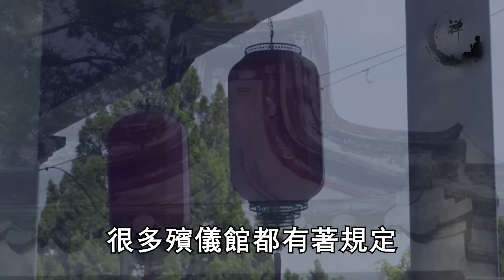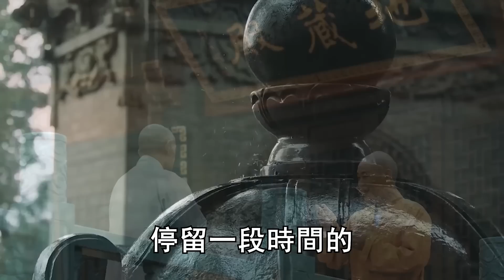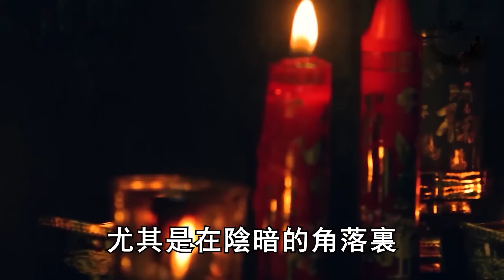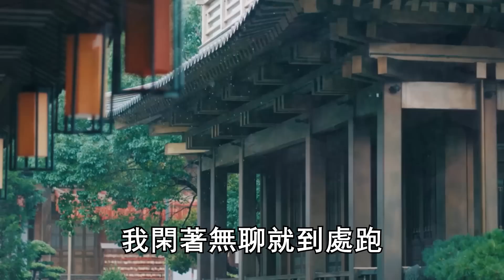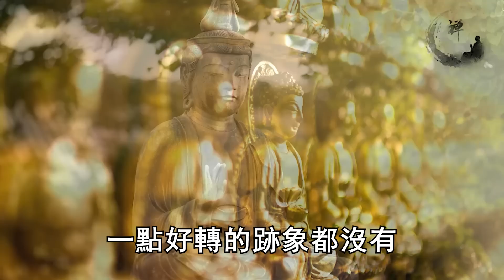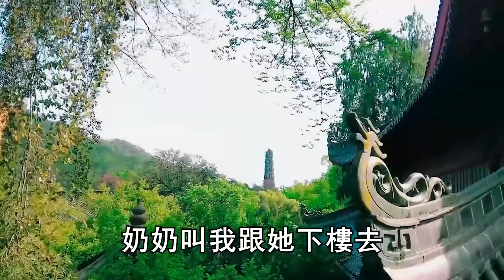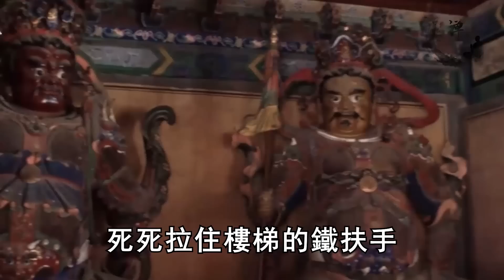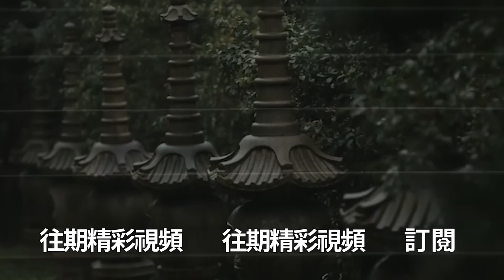殯儀館不為人知的八大禁忌！觸犯一條損失自身業力！千萬別不當回事！